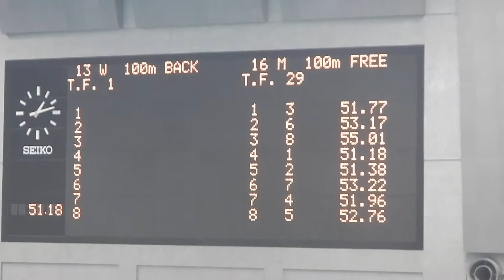夏季公認 100mFr 塩川